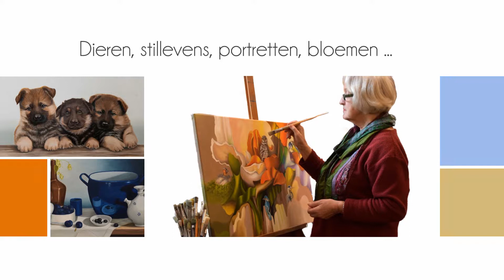#28012 Wil Weerdmeester | Schilderijen bij HavemanKunst.nl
Impressie van schilderijen van Wil Weerdmeester

'Aangezien ik van kinds af aan altijd heb getekend en geschilderd wilde ik na de middelbare school graag naar de Kunstacademie. Mijn vader vond dat in die tijd (1957) helemaal geen goed idee. Hij vond dat ik maar een “echt vak” moest leren. Ik werd chemisch analiste.

In 1969 ging mijn echtgenoot studeren in de V.S. Ik ging mee en kreeg de kans om te gaan studeren aan de Famous Art School in New York. ( Het bloed kruipt toch waar het niet gaan kan).
Terug in Nederland heb ik nog lessen gevolgd bij verschillende kunstschilders en sinds 1985 heb ik een schildersatelier in Orvelte waar ik schilderles geef aan zo'n 60 cursisten. Ik schilder hoofdzakelijk met olieverf en mijn werk is heel divers:

Bloemen, stillevens, dieren, landschappen, portretten en ook wat ik noem magisch-realistisch en lyrisch-abstract.'